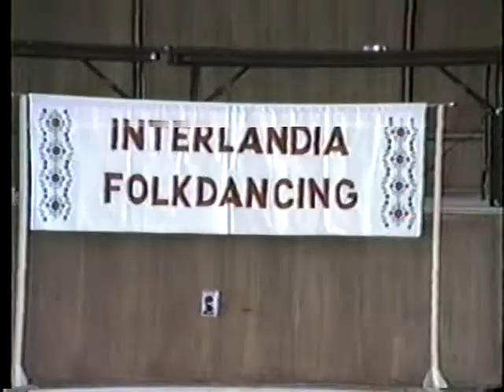Slavic Festival 1986